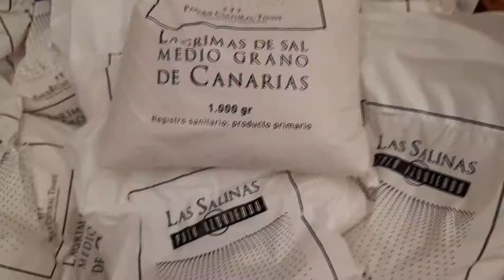Gran Canaria Me Gusta, Santa Lucía Me Gusta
Comercio Santa Lucía

Santa Lucía ha estado desde sus orígenes dividida en dos zonas: la interior, donde se sitúa la capital, Santa Lucía, donde se encuentran parajes vegetales llenos de verdor, tradición y cultura; y la zona de costa, donde se despliega el principal núcleo comercial del municipio.

El espacio que ocupa 61,55 kilómetros cuadrados, se caracteriza por la concurrencia de materiales volcánicos antiguos y recientes, lo que da lugar a una zona superior de montaña muy accidentada, donde se encuentran el Barranco y la Caldera de Tirajana, y una amplia llanura costera en la que destaca la playa de Pozo Izquierdo.

En Santa Lucía, la cultura y el patrimonio se manifiestan en rincones como Las Fortalezas, donde la conquista de Canarias vivió sus últimos días, iglesias que han visto pasar el tiempo imperecederas, como la de Santa Lucía, o molinos que fueron un importante recurso económico en otros tiempos.

Los espacios naturales de esta zona de la isla muestran palmerales extensos que discurren por senderos antiguos, hondos barrancos y paisajes espectaculares que no pasarán desapercibidos a los ojos del visitante.